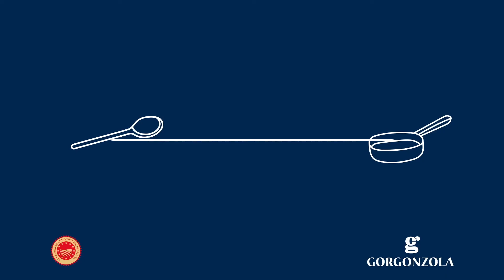Vellutata con asparagi, menta e cubetti di Gorgonzola Dop piccante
Tagliate 1 scalogno finemente e 500 gr di asparagi a rondelle tenendo le punte intere. Pelate 2 patate e tagliatele a cubetti.
Sbollentate le punte degli asparagi in abbondante acqua salata e tenetele da parte.
In una casseruola soffriggete lo scalogno con un filo d’olio evo, unite le patate e gli asparagi e fate insaporire per 5 minuti.
Unite 1,5 litri di brodo vegetale bollente e fate cuocere per una ventina di minuti. Una volta cotte le verdure unite 4 cucchiai di panna fresca, fate cuocere per altri 5 minuti e poi frullate tutto con un mini pimer. Aggiustate di sale e pepe se necessario.
Fate raffreddare la vellutata e nel frattempo tagliate 120 gr di Gorgonzola Dop piccante a cubetti.
Servite la vellutata fredda guarnendola con i cubetti di Gorgonzola Dop piccante, i crostini, la scorza di limone, una macinata di pepe nero e delle foglioline di menta 🌱